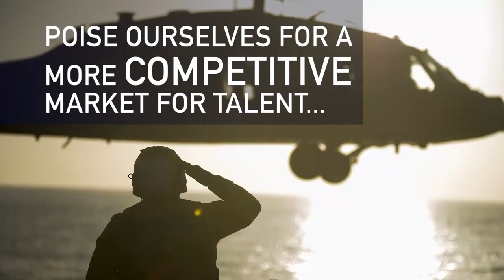CNP on Priorities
This week we spoke with the newly appointed 58TH Chief of Naval Personnel Vice Adm. Burke. The admiral shared his focus as CNP, his expectations, personnel challenges that could affect the fleet, Sailor 2025 and more.